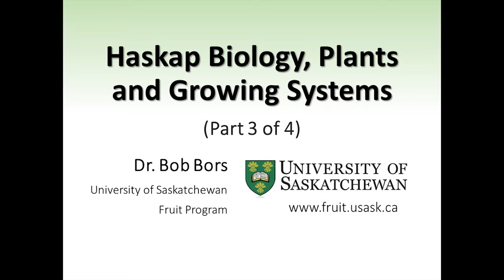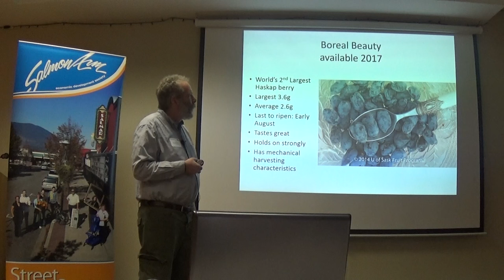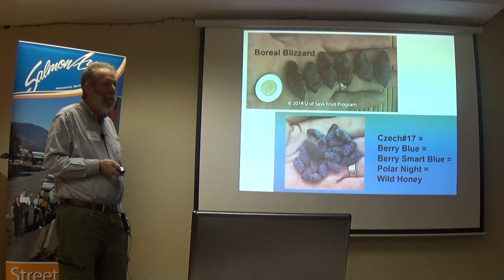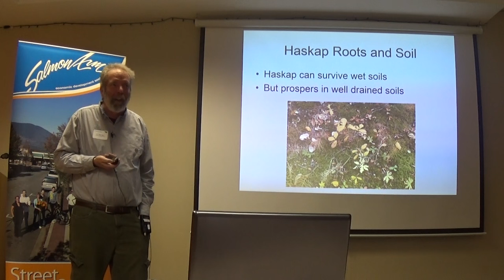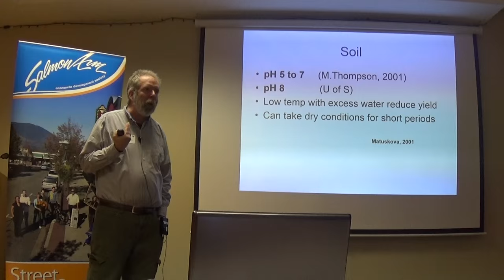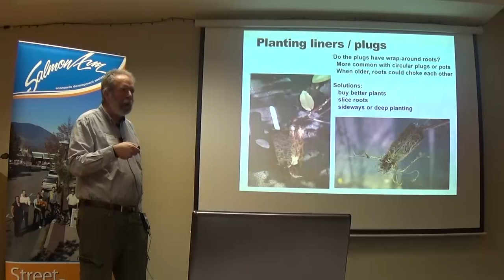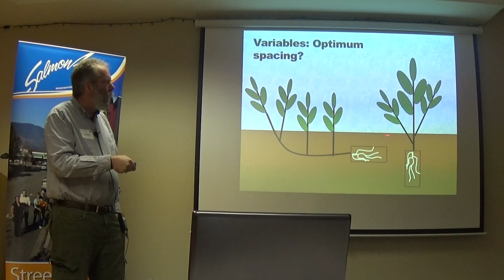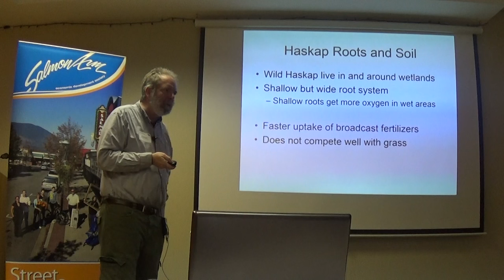Haskap Biology, Plants and Growing Systems (Part 3 of 4)